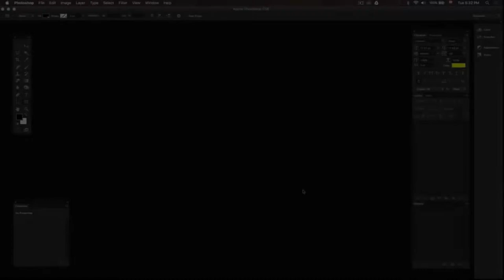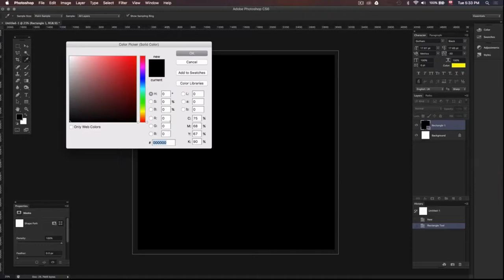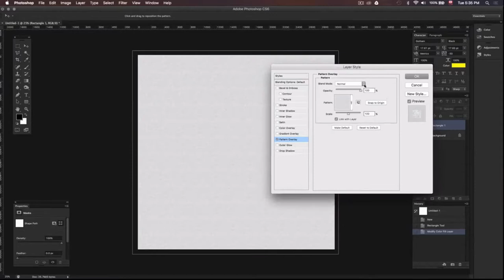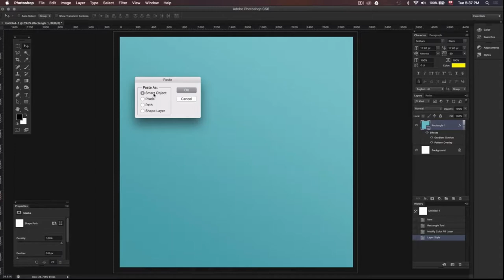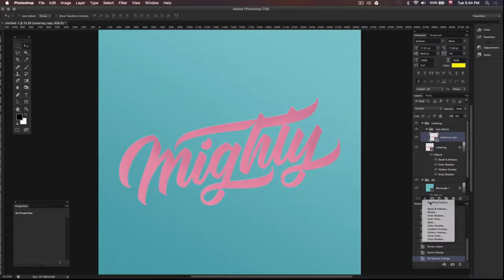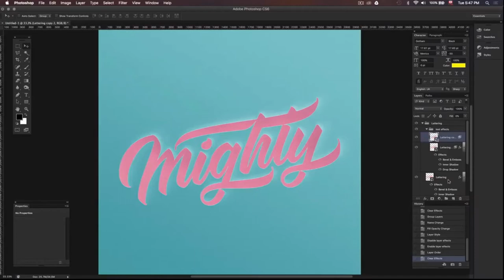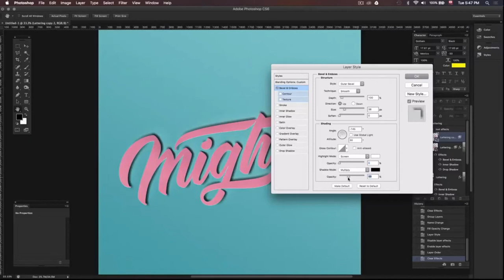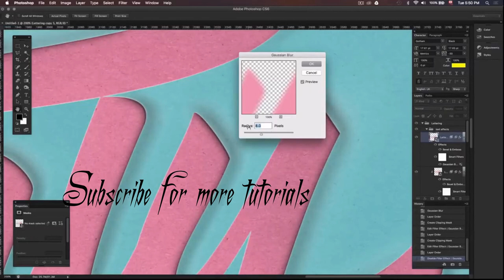PHOTOSHOP text effect- paper cutout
TEXT STYLE